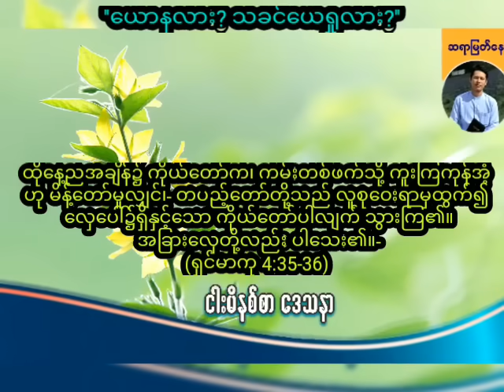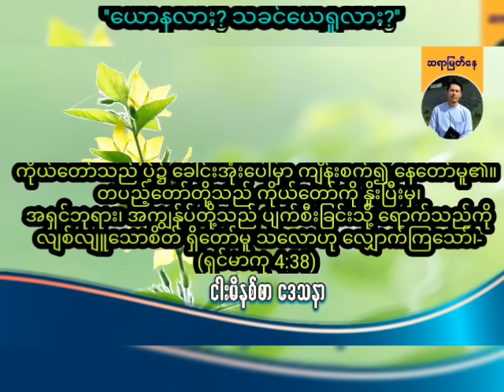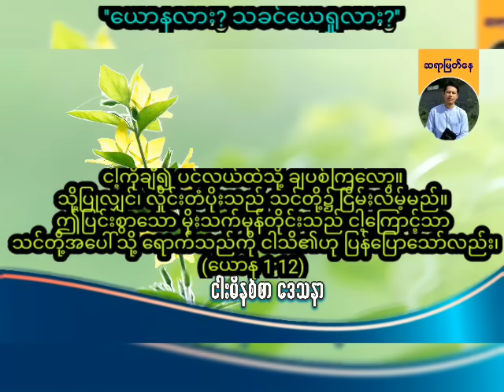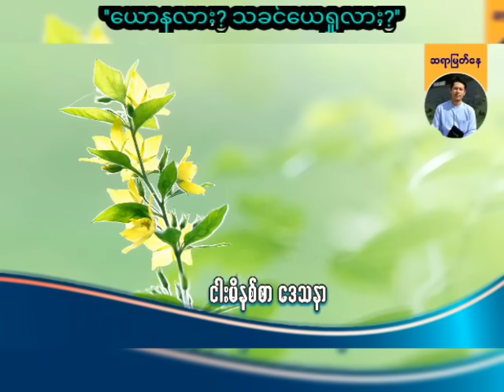''ယောနလား? သခင်ယေရှုလား?'' / Saya Myat Nay / 20.9.2024